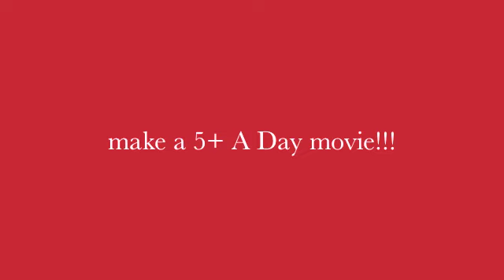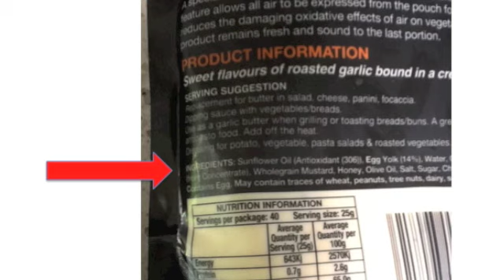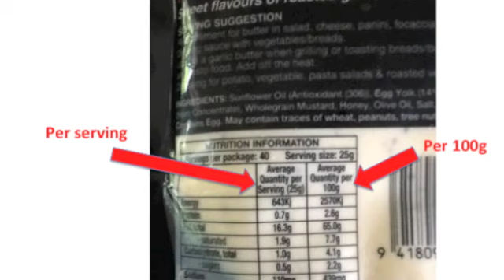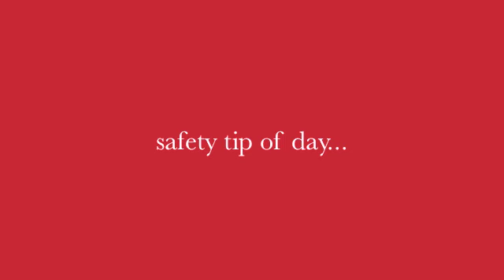BSHP day2 oct 12